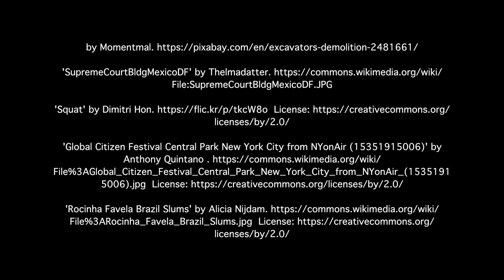City Growth: Extensions & Grids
In this interview with Professor Alain Bertaud, learn about how grids are a mechanism for cities to plan for their future.